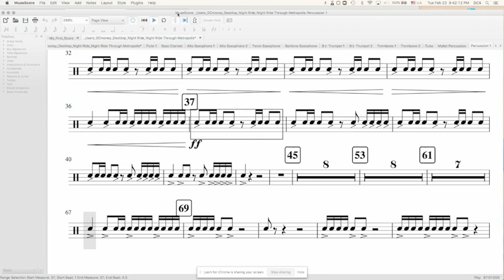snare pt2 tracker solo